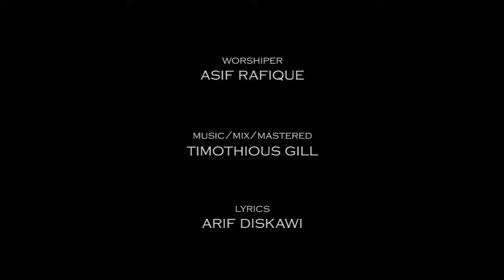New Christmas Song by Asif Levite @Lamp of God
Thanks to God for my new Christmas Song which I am going to share with all of you. Listen and share. Blessings for all of you. @Lamp of God